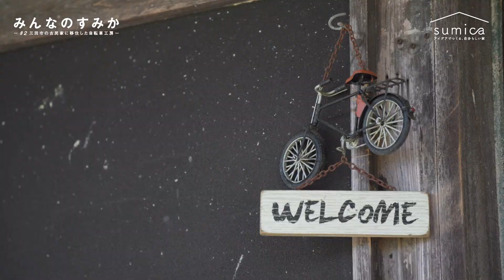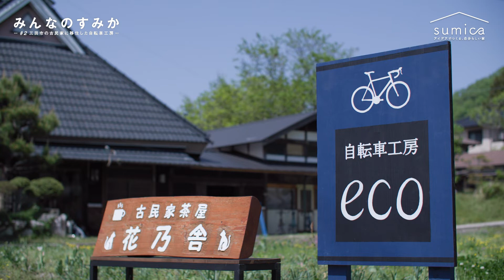『みんなのすみか』田舎暮らし／移住 #2 兵庫・三田市の古民家に移住した自転車工房｜sumica ～アイデアでつくる、自分らしい家～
大阪府吹田市から兵庫県三田市の古民家にご家族と猫2匹で移住してきた唯さん。オーダーメイドサイクル製作「自転車工房eco」と自宅の1階でカフェ「古民家茶屋 花乃舎」を営む唯さんご夫妻の現在の暮らしの風景と移住ストーリーをご紹介します。

「自転車工房eco」「古民家茶屋 花乃舎」についてはこちら

■sumica
～アイデアでつくる、自分らしい家～
住まいのプロたちと、インテリアを中心に、自分らしく快適に過ごせる家づくりのアイデアを発信。田舎暮らしや古民家改装、リノベーションなど、住人の自分らしさ・個性が光るそれぞれの住まいもご紹介しています。

★sumica　田舎暮らし・移住動画

『みんなのすみか』#1 丹波篠山市に移住した写真家